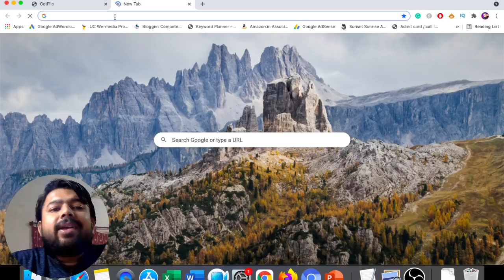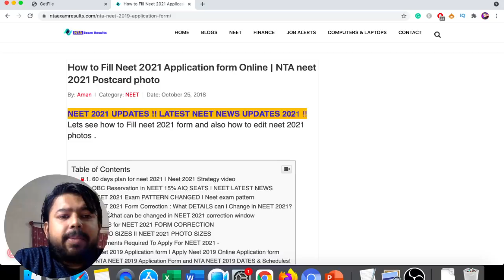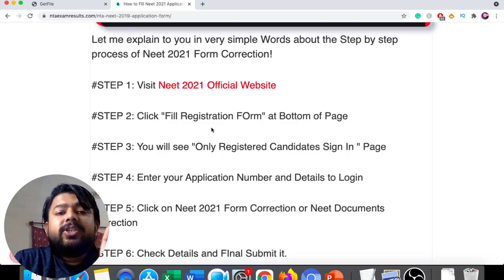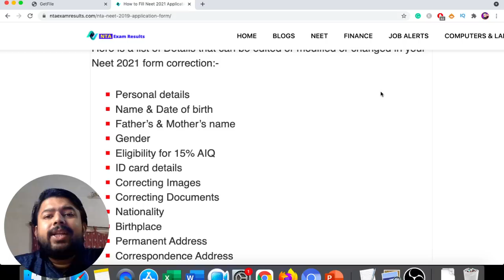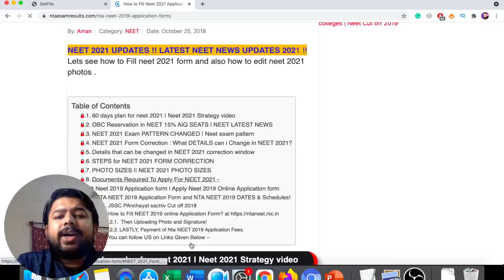How to Edit Neet Application Form 2021 | Neet 2021 correction window, What details can I change ?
neet correction window 2021 is now open for neet 2021 form correction.So lets see What details I can change in neet correction. Also step by step process on how to edit neet ug application form 2021 and correct neet 2021 form online. neet form correction video 2021 by Competition duniya is here. Watch out for Detail Answer of your questions.

neet correction window 2021
correction window for neet ug 2021
how to edit neet ug application form 2021
how to correct neet application form 2021
neet correction kaise kare
neet 2021 correction window
neet form correction
neet form correction date 2021
neet application form 2021
how to correction neet application form 2021
how to do correction in neet application form
correction in neet application form 2021
neet correction window
neet form edit kaise kare
neet application form correction
neet application correction date 2021
neet correction date 2021
how to edit neet application form 2021
neet 2021 correction date
how to do correction in neet application form 2021
neet form correction kaise kare
correction in neet form